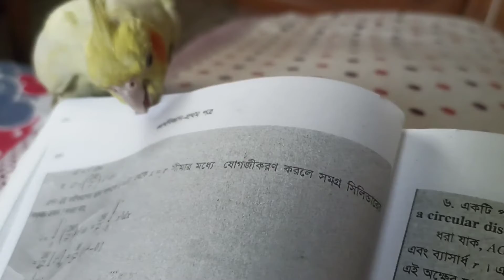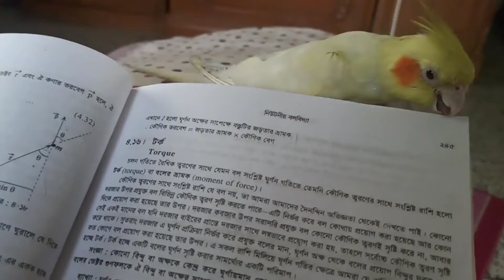Cockatiel - Doing homework with birb/পাখির হাতেখড়ি🍅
The cockatiel, also known as weiro bird, or quarrion, is a medium-sized parrot that is a member of its own branch of the cockatoo family endemic to Australia. They are prized as household pets and companion parrots throughout the world and are relatively easy to breed

Are cockatiels a good pet
Do cockatiels talk a lot
Do cockatiels recognize their owners
Are cockatiels easy to care for
Top 14 beautiful Cockatiel Bird Price (2022)
Cockatiel Personality, Food & Care
All About Cockatiels
Image of Pearl cockatiel
Pearl cockatiel
Image of Lutino cockatiel
Lutino cockatiel

cockatiel for sale
cockatiel price
cockatiel facts
cockatiel pronunciation
cockatiel sounds
cockatiel colors

Cockatoos

Budgerigar

Parrots

Lovebirds

Rose‑ringed parakeet

Grey parrot
 Personality, Food & Care
All About Cockatiels
Pearl cockatiel
Lutino cockatiel

cockatiel for sale
cockatiel price
cockatiel facts
cockatiel pronunciation
cockatiel sounds
cockatiel colors

Cockatoos

Budgerigar

Parrots

Lovebirds

Rose‑ringed parakeet

Grey parrot